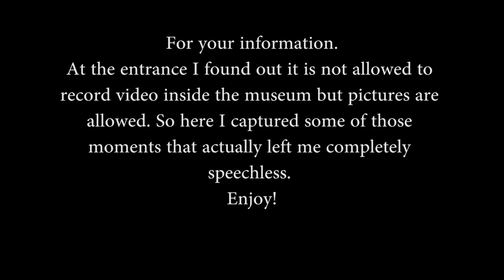Paying a visit to Metropolitan Museum of Art in NYC - The MET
After a few good years I decided to pay a visit again to one of the best museums in the country and one of my favorites - Metropolitan Museum of Art. It was not allowed to record video inside so I took a few photos of some amazing and unforgettable pieces of art and history. This is definitely a must visit place.